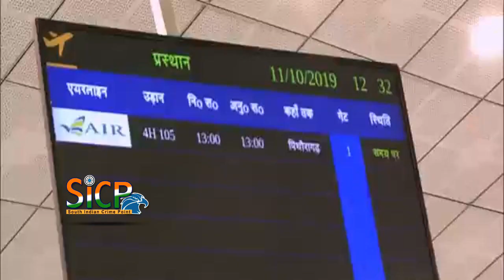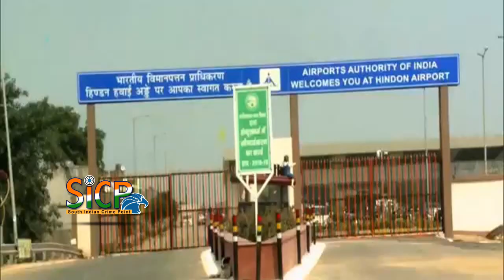First flight takes off from Hindon Civil Airport | sicp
First commercial flight from Hindon civil airport to operate from Friday

According to sources, flight operations will start for Shimla from the Hindon civil airport in November.

The first commercial flight from the Hindon civil airport, which is adjacent to the IAF's Hindon airbase, will operate from Friday when a nine-seater plane will take off for Uttarakhand's Pithoragarh district.

District Magistrate Ajay Shanker Pandey took stock of the arrangements and instructed police to set up a check post.

He instructed the chief engineer of electricity department to ensure uninterrupted power supply at terminal.